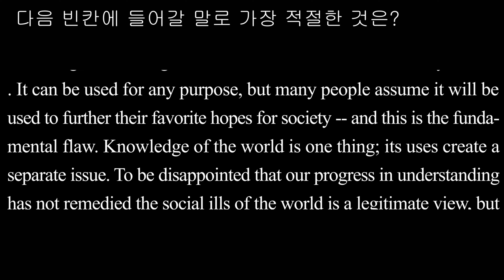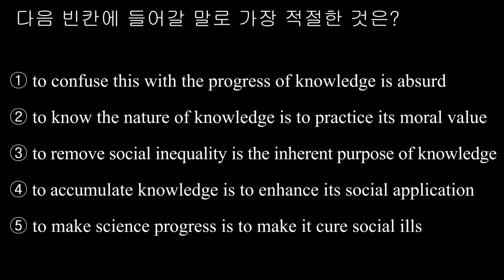빈칸 추론2 032 2015학년도 대수능 32번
① to confuse this with the progress of knowledge is absurd
② to know the nature of knowledge is to practice its moral value
③ to remove social inequality is the inherent purpose of knowledge
④ to accumulate knowledge is to enhance its social application
⑤ to make science progress is to make it cure social ills

[해석] 나의 친구는 과학적인 발전이 전쟁과 기아를 없앰으로써 세상의 불행을 치유하지 못했다는 것과, 엄청난 인간 불평등이 아직도 널리 퍼져 있으며, 행복이 보편적이지 않다는 것에 실망했다. 내 친구는 흔한 실수, 즉 지식의 본질에 있어서 기본적인 오해를 했다. 지식은 도덕과 관계가 없으며 비도덕적인 것이 아니라 도덕 중립적이다. 그것은 어떤 목적으로든 사용될 수 있지만, 많은 사람은 그것이 사회를 위해 ‘그들이’ 선호하는 희망을 증진하는 데 사용
될 것이라고 가정하는데, 이것이 근본적으로 잘못된 것이 다. 세상의 지식과 그 사용은 별개의 문제이다. 이해에 있어서의 진보가 세계의 사회 적인 불을 치유하지 못해왔다는 것에 실망하는 것은 타당한 견해이지만, 이것을 지 식의 진보와 혼동하는 것은 터무니없다. 아프리카나 중동의 갈등 때문에 지식이 진보하지 않는다고 주장하는 것은 요점에서 벗어난다. 지식에는 구체적인 사회적 또는 도덕적 적용을 좌우하는 내재적인 것은 없다.

[풀이]
과학적 발전이나 지식의 발전이 세계의 사회적인 불행을 치유해 주는 것이 아니며 이 둘은 서로 별개의 문제라는 내용의 글이다. 그러므로 빈칸에 들어갈 말로 가장 적절한 것은 ①이다.
② 지식의 특성을 아는 것은 그것의 도덕적 가치를 실행하는 것이다
③ 사회적 불평등을 제거하는 것은 지식의 내재적 목적이다
④ 지식을 축적하는 것은 그것의 사회적 적용을 향상시키는 것이다
⑤ 과학을 발전하게 하는 것은 그것이 사회적 불행을 치유하게 하는 것이다
amoral 도덕과 관계없는, 도덕관념이 없는 assume 가정하다 further 증진하다 flaw 결함 remedy 치유하다, 치료하다 legitimate 타당한, 정당한 inherent 내재 적인, 타고난 dictate 좌우하다, 지시하다